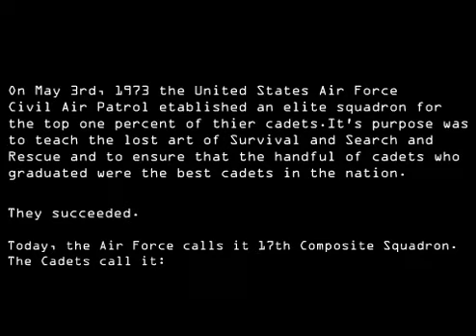Arcturus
Ok um...talk about having waaaay to much time on my hands back in the day hahaha.

Hey Phantom, we gotta finish this...we could make it look so good hahahahaha.